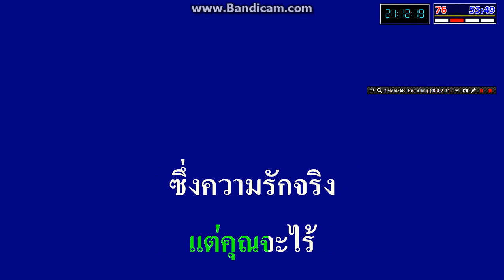คุณไม่วิเศษ ธานินทร์ อินทรเทพ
จัดทำขึ้นเพื่ออนุรักษ์เพลงเก่าไม่ให้สูญหายไปครับ..
ขอขอบคุณครูเพลงทุกๆท่านครับ